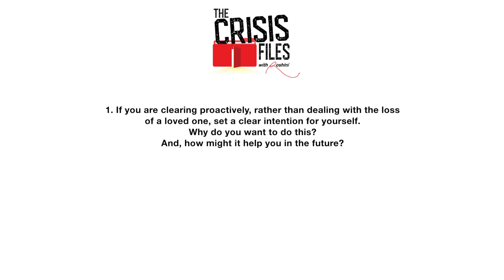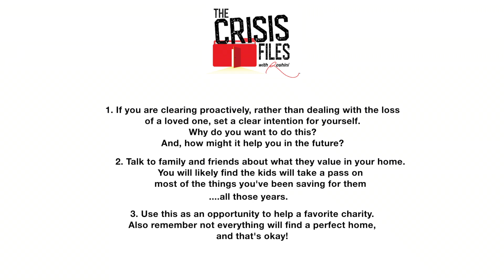Case File #89: Death Cleaning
“Death cleaning” sounds like a morbid chore, but this Swedish practice is actually a proactive approach to decluttering your home with the end of your life in mind. By gradually sorting through belongings and deciding what to keep, donate, or discard, you can lessen the burden on loved ones. Productivity coach Aimee Olson of Life Done Simply joins host Roshini Rajkumar to explore how death cleaning can actually be jump started while you're very much alive to help you reap the benefits now and give family members a sweeter sentimental journey with you.